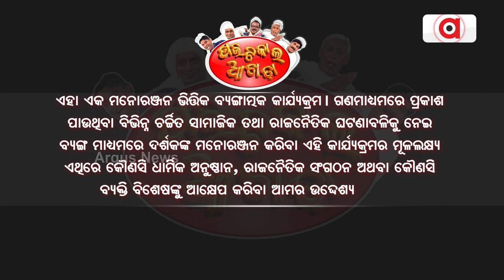Political Akhada || ଆଖଡ଼ା ଘରେ ଲଙ୍କାକାଣ୍ଡ...